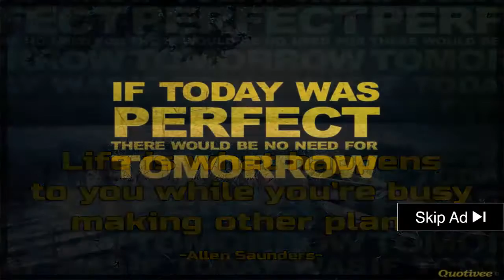░▒▓ Pokemon Go Guide - Best Pokemon To Evolve - Guide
Pokemon Go Guide - pokemon go guide! Pokemon go guide reddit pokemon go gym guide pokemon go servers pokemon go strategy guide pokemon go battle guide pokemon go tips
talking about several pokemon go tips & tricks  guide  tutorial gameplay how to catch pokemon  evolve pokemon  find/track pokemon!..

pokemon go complete guide to gym battles how to win / takeover gyms / be a gym leader gameplay tips.

 Our complete guide to Pokemon Go Stardust will get you there
best pokemon go advanced guide!

Pokemon GO rare Pokemon: This guy says he caught a Mew and told us how How To Play Pokemon Go Image Source: Niantic

Welcome to our Pokemon Go Legendary Pokemon Guide, we will go in-depth on all 5 of the known Legendary Pokemon In Pokemon Go
pokemon go in depth egg guide  still sick with this dam cold :/.

10 must know pokemon go tips tricks guide tutorial how to play!
6 days ago - There are some Pokemon GO tricks that players can use without having to worry about getting banned

Synonyms for guide at Thesaurus

pokemon go beginner's guide + get pikachu glitch!

pokemon go best egg guide + progress.

pokémon go guide: tips and tricks.
here's a comprehensive guide for pokémon go  complete with the latest tips and tricks to catch em' all...

 i'll teach you everything you need to know about gyms in pokemon go!
 with advanced technology works on any kind of android and ios and will keep the game untouched also in maximum safe because our pokemon go cheats software are free from viruses and malware  download now the pokemon go!..  if you would like to receive more coins for pokemon go while using the pokemon go hack tool then feel liberated to simply use the pokemon go cheats again.
our first pokemon go video!
this video is currently good for pokemon go version 0. the poke professor brings you the ultimate guide on pokemon go to teach you everything you need to know to get started in pokemon go.

in this video ill show you all the pokemon go tips and tricks.

after spending many days with pokemon go i've got for you all the tips and tricks you need to get past level 20  catch some rare pokemon  and be better than your friends at gyms! the complete beginners guide to pokemon go (everything to know).

trying to find a specific pokémon on your nearby list in pokémon go can be a nightmare!

 also including some pokemon go funny moments..

pokemon go guide - the best way to get unlimited coins free august 2016. Aaownef, pokemon go guide reddit, getpokegocoins top 5 pokemon go tips & tricks tutorial ( guide ).